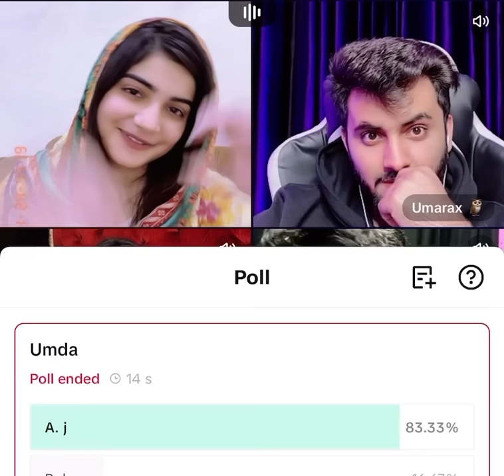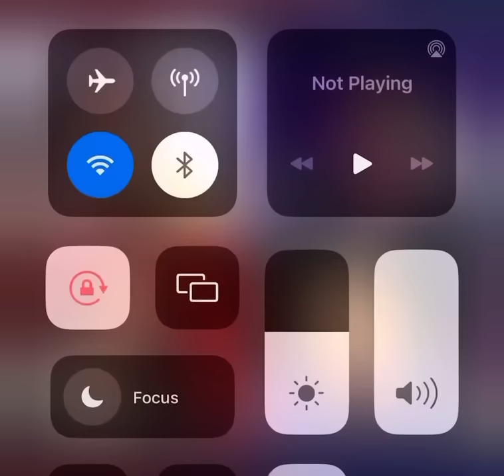Dr Aleeya & Suresh Lama Nepali Singer Tiktok Live Match || Ayat Song || Nepali Talent 🇳🇵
Dr Aleeya
Suresh lama
Dolly fashion
1st match of tiktok live
Suresh Singing Ayat song